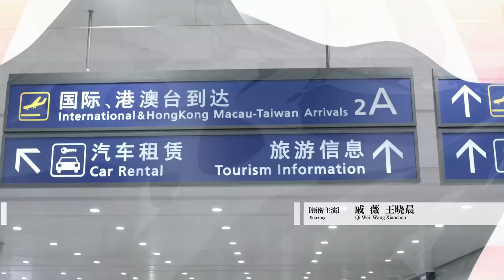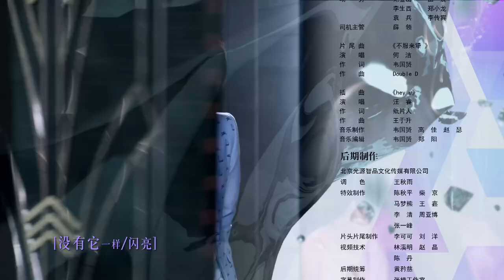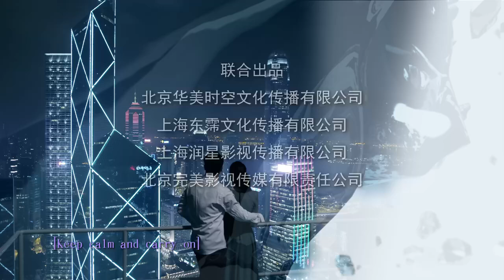你好乔安 06 | Hello Joann 06（戚薇、王晓晨、白宇 领衔主演）